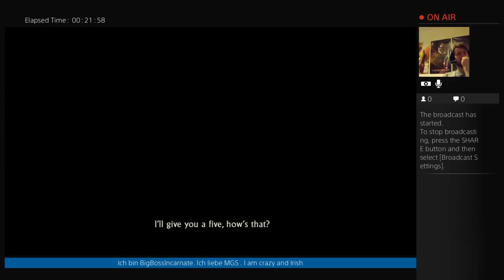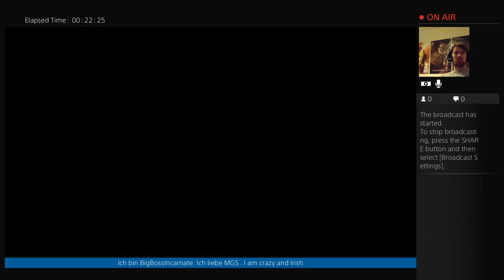Uncharted 2 Among Thieves PS4 | Crushing Part 8 | FINAL BOSS FIGHT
Compassion is the Enemy, Mercy Defeats us. Its time to put Lasaravic in the ground. What better ground than Shambala eh xD

This is the final part of my playthrough stream of Uncharted 2 Among Thieves Remastered on PS4. I have played this a few times before on the PS3 and I am very familiar with the mechanics and the enemy spawns.
The first few parts are pretty easy. This is the way I usually play the game. As this is on Crushing I will be careful to a certain degree unless I get mad for some stupid reason. Also I will be playing this on Brutal so then you shall see me rage. This is a freaking awesome game Goddammit Sully. My second favourite in the Series.

Alerts For the amounts below
EXACTLY €3.16 or 31.60 gets a Stone Cold Steve Austin Theme Sound ?
EXACTLY €7.77 gets 1 of 20 Arnold Quotes ?
€10 or over gets a Good God Almighty Sound ?
€20 or over gets a Gillette Sound ? - €30 or over gets Troy Baker as Ocelot ?
€40 or over gets a Blade Reference ? - €50 or over gets a Barry Burton Sound ?
€100 or over gets Big Boss to Dance ?? - €500 or over gets "OH MY GOD I CAME!" Remix ??
€1000 or over gets you 3 mins of Total Remix Remixed ??

1. Be Respectful to everyone. No Personal Questions
2. Don't ask to add/join me or invite me (Unless I know you already)
3. No Telling The Streamer What to do or How to play. You will be Timed Out!!!
4. Do not type in all caps or use excessive emojis.
5. Try to speak English so everyone can understand and communicate.
6. Do not yell at the Nightbot OR MODS. You will be timed out or BANNED!
7. Do not promote/advertise your channel.
8. No Politics, Religious Talk. No hate speech (racism, sexism, homophobia, etc)
9. If you make me Cringe I will Time you Out!!!

Chat backgrounds and Thumbnails Created by BlueShadow and a small few by Myself and my noobish skills. Background Music Created/Arranged by David T. Gregory

KreaKathiv
m4djoker
blueshadow
silentdrifter24
EddieFnG
JayIgnition
LiphPetrucci
YTSatrun
Glenny P
TRISH
RevolverOcelot
ConIncarnate
TK6287
Harry_Sherman

BigBossIncarnate ©